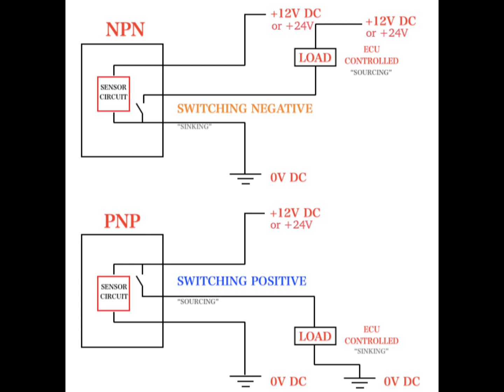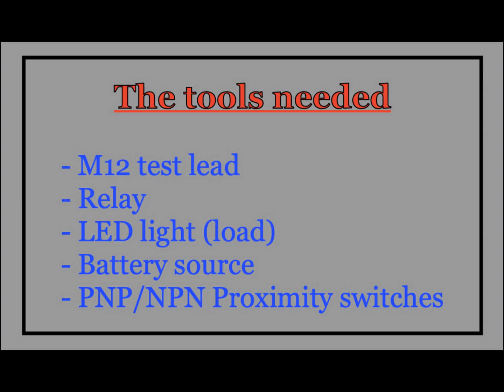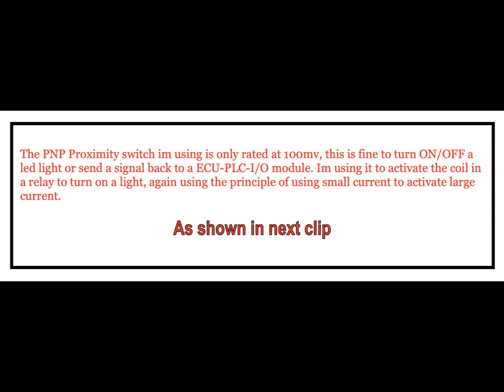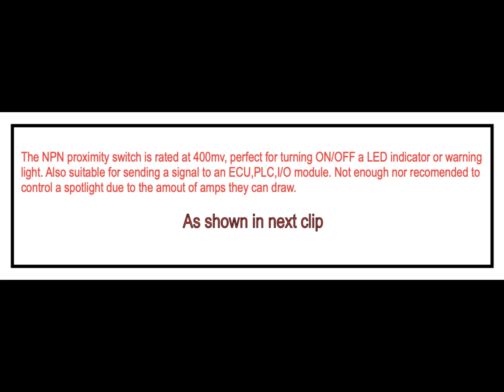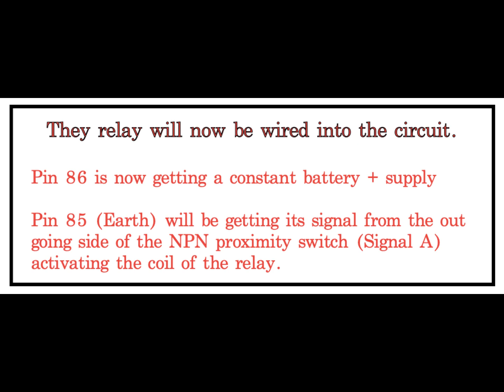Proximity Switch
Inductive proximity switch, how they work/how to wire them up/when they were first made and what there used for.